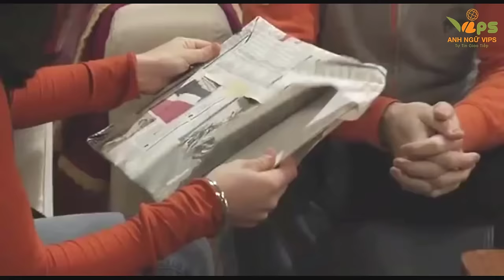English Conversation 22 | Everyday English